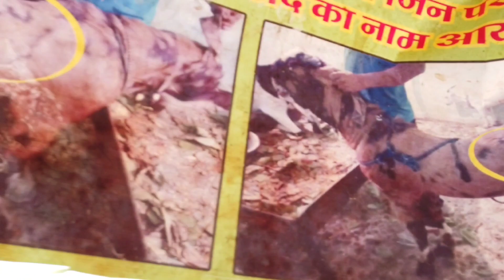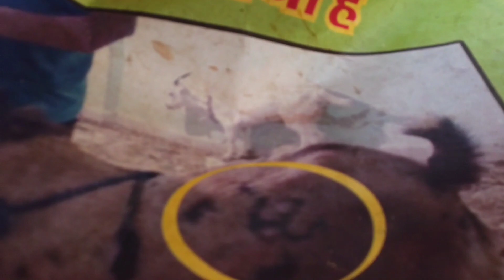dewas bakra mandi 16/6/2023